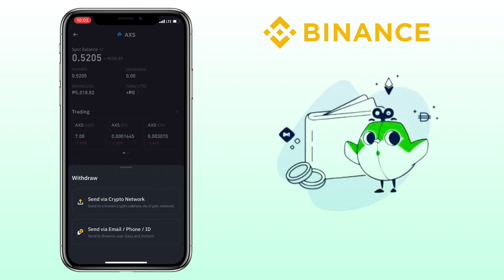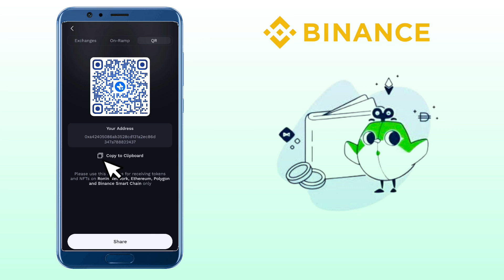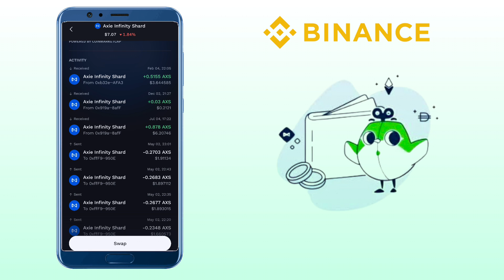How to TRANSFER crypto from BINANCE to RONIN Wallet | App Tutorial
Here’s a video tutorial on how to withdraw/ transfer your crypto from Binance App to Ronin Wallet. Check the video for the detailed instructions.